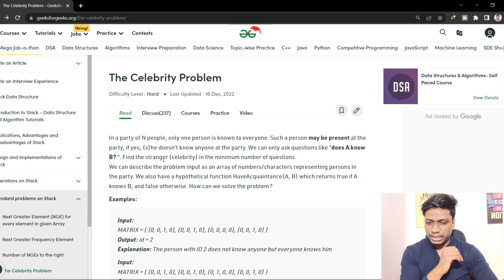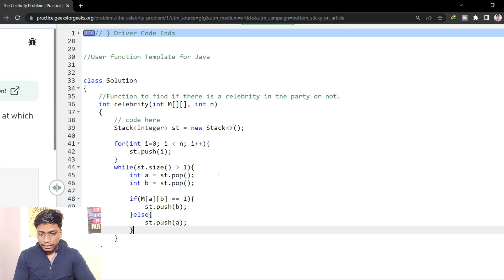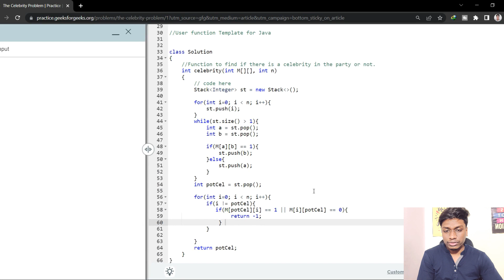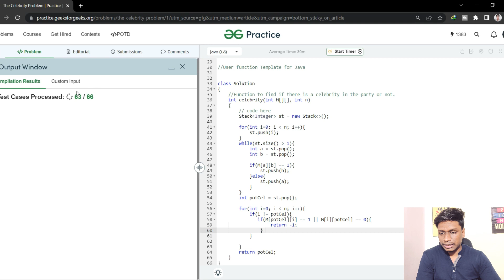#12 Celebrity Problem | Amazon 🔥 | Microsoft | Stack Data Structures | CodeOps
Watch this Video in 1.25x for better experience

In this video I've discussed Celebrity Problem question using multiple examples. I've also discussed 2 approaches to solve this question. If you have any doubt related to this comment all your doubts on the comment section I'd love to clear all doubts.